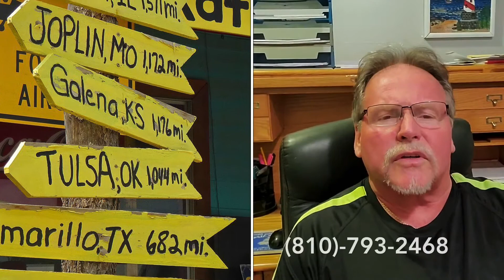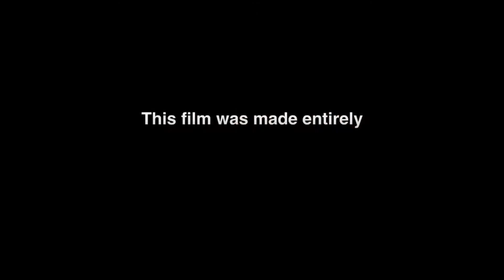Cruises and land vacations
Now booking Caribbean Cruises 2021 and also Route 66 Vacation packages visit his Facebook page @